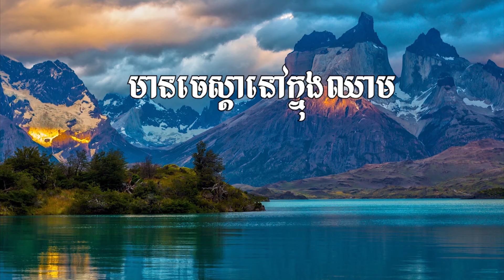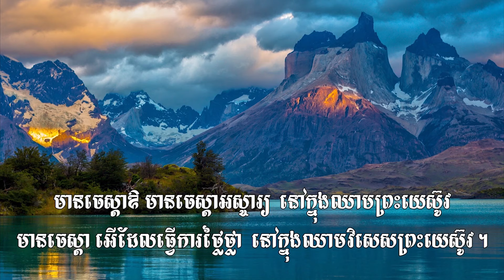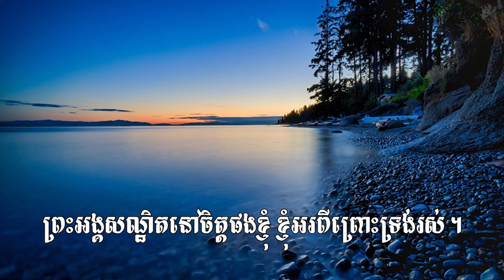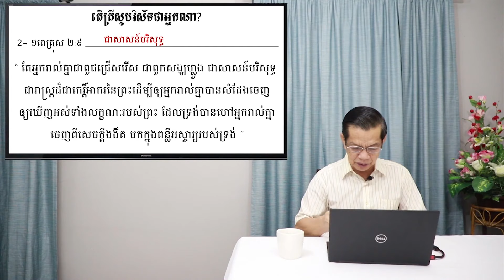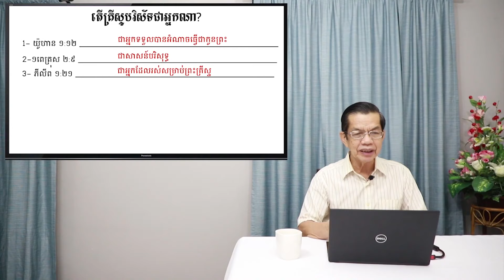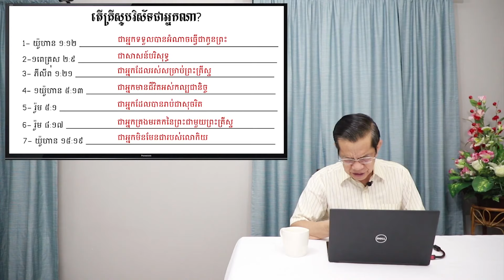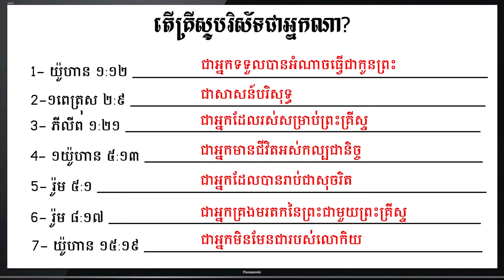ការសិក្សាព្រះបន្ទូលព្រះប្រចាំសប្តាហ៍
ស្តីអំពី: តើគ្រីស្ទបរិស័ទជាអ្នកណា?